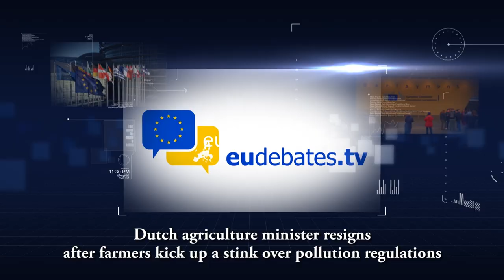Dutch agriculture minister resigns after farmers kick up a stink over pollution regulations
MEPs debate on droughts and extreme weather events as a threat to local communities and EU agriculture in times of climate change. Droughts and extreme weather events pose significant threats to local communities and EU agriculture amid climate change. Increasingly frequent and severe droughts are straining water resources, impacting crop yields, and threatening food security across Europe. Extreme weather events, such as heatwaves and heavy rainfall, further exacerbate these challenges by causing crop failures, soil erosion, and damage to infrastructure. Addressing these issues is essential not only for protecting the livelihoods of communities dependent on farming and rural economies but also for safeguarding agricultural productivity.